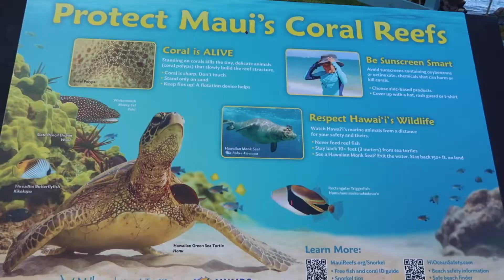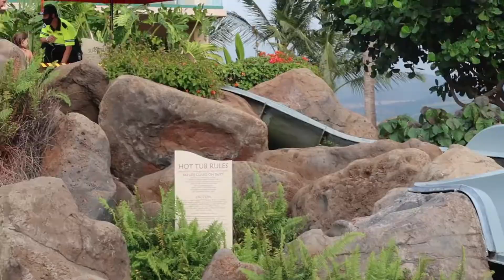MAUI, HAWAII 2021 | MAUI VLOGS DAY 4 | NAPILI BAY | SNORKELING NAPILI BAY | HONUA KAI BEACH RESORT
Suitcase Packing Cubes: (this is what we have)

I found these ones that I want now too!

Portable Baggage Scale:

Snorkel Face Mask:

FETCH APP -2000 BONUS points w/ REFFERAL CODE:
5KKJA